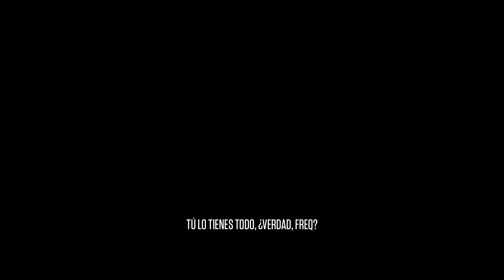NBA 2K16 - Presentamos "Viviendo un sueño", a Spike Lee Joint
Presentamos el tráiler de NBA2K16 Viviendo un sueño, A Spike Lee Joint. ¿Cuál será tu próximo movimiento? ¿Estás preparado para hacer lo que tienes que hacer?

¡Reserva NBA2K16 ya para asegurarte de conseguir extras dentro del juego, como 10.000 VC (Virtual Currency) y un pack VIP para MiEQUIPO! 2kgam.es/NBA2K16_ES